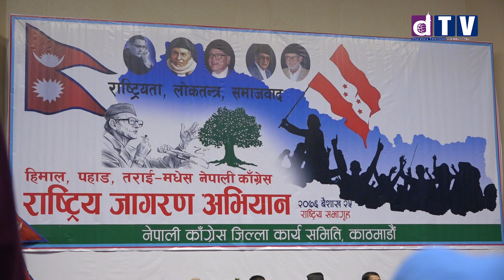प्रधानमन्त्रीले जनतालाई होच्याएको हो, कांग्रेस टुलुटुलु हेरेर बस्दैन: प्रकाशमान सिंह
नेपाली कांग्रेसका पूर्वमहामन्त्री प्रकाशमान सिंहले प्रधानमन्त्री केपी शर्मा ओलीले गैरसंसदीय शब्द बोलेर विपक्षीलाई होच्याएको बताएका छन्।
सांसदले सोधेका प्रश्नको जवाफ दिने क्रममा प्रधानमन्त्री ओलीले मंगलबार ‘निम्छरो’ शब्द प्रयोग गरेकोमा उनले विपक्षी सांसदलाई मात्रै नभएर प्रधानमन्त्रीले जनतालाई होच्याएको दाबी गरे।
‘प्रधानमन्त्रीले गैरसंसदीय शब्दावली प्रयोग गर्ने?,’ काठमाडौंमा बुधबार राष्ट्रिय जागरण अभियानमा आयोजित कार्यक्रममा उनले भने, ‘विपक्षीलाई होच्याउनु भनेको जनतालाई होच्याउने हो। पदमा छु भनेर होच्याउन पाइँदैन।’

Web: Dharahara.tv